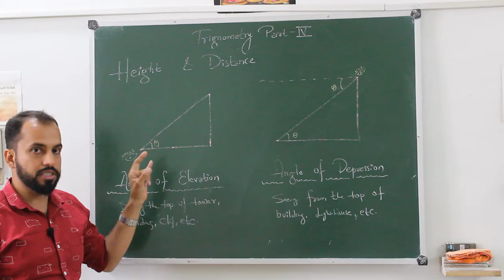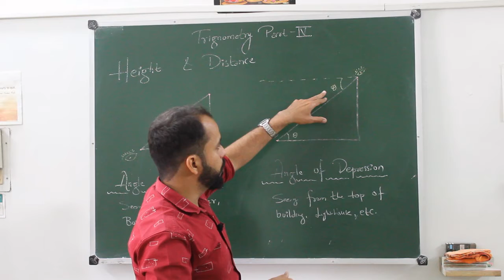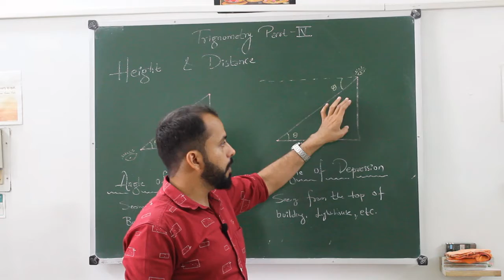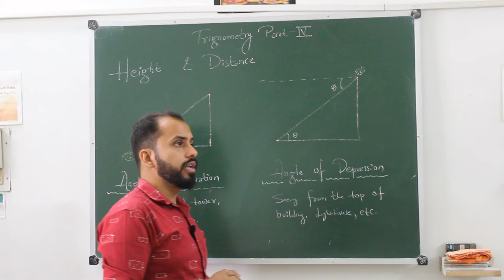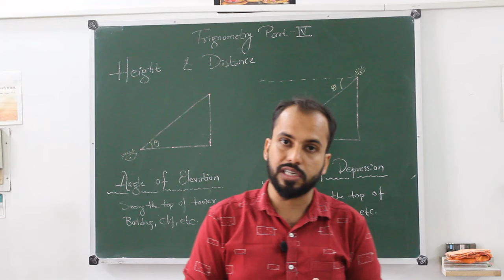Class 10 Trigonometry Part 4 | Crash Course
After Watching This Video You Will Able To Solve The Questions Of Application Of Trigonometry i.e., Height & Distance. All The Best For Exams.

Featured -- Deepesh Relwani

Technical Support -- Badal Lalwani

Video Credit-- Shubhodeep Banerjee & Divy Doshi

Edited By-- Deep Doshi & Ritesh Relwani